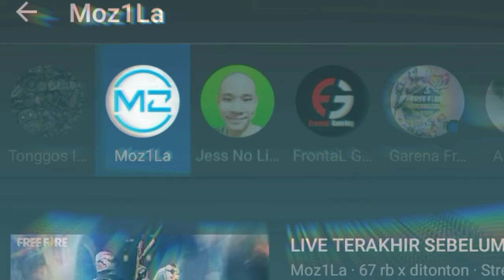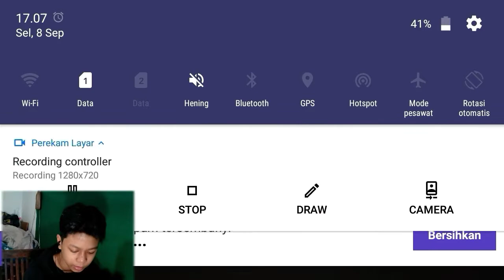STANDOFF 2 GAMEPLAY MIRIP CS:GO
cs:go ni ges bukan kaleng sarden

standoff 2,
standoff 2 indonesia,
standoff 2 tournament,
standoff 2 exe,
standoff 2 android,
standoff 2 awm,
standoff 2 android gameplay,
standoff 2 autoskillz,
standoff 2 aimbot,
standoff 2 awp,
standoff 2 all weapons,
standoff 2 animation,
standoff 2 best control settings,
standoff 2 bug,
standoff 2 best moments,
standoff 2 best settings,
standoff 2 bomb mission,
standoff 2 battle royale,
standoff 2 best sensitivity,
standoff 2 box,
pubg и standoff 2,
standoff 2 case opening,
standoff 2 code,
standoff 2 cheat menu,
standoff 2 control settings,
standoff 2 cheat money,
standoff 2 case,
standoff 2 crafting,
fpl c standoff 2,
standoff 2 moto c plus,
standoff 2 moto c,
c ops или standoff 2,
standoff 2 download android,
standoff 2 discord,
standoff 2 defuse gameplay,
standoff 2 deagle,
standoff 2 deagle montage,
standoff 2 dust 2,
standoff 2 download,
standoff 2 desert eagle,
standoff 2 edit,
standoff 2 exe indonesia,
standoff 2 emulator,
standoff 2 esport indonesia,
standoff 2 esports,
standoff 2 epic moments,
standoff 2 edits,
panda e standoff 2,
standoff 2 teclado e mouse,
standoff 2 e sporcu ayarları,
standoff 2 e,
standoff 2 antes e depois,
standoff 2 espor maçı,
standoff 2 funny moments,
standoff 2 fragmovie,
standoff 2 free skin,
standoff 2 funny moments indonesia,
standoff 2 free knife,
standoff 2 free gold,
standoff 2 flip knife,
standoff 2 film,
f/s standoff 2,
f j s standoff 2,
standoff 2 vs venom,
press f standoff 2,
standoff 2 а,
f/s poison standoff 2,
standoff 2 gameplay android,
standoff 2 gyroscope,
standoff 2 gameplay indonesia,
standoff 2 gameplay pro player,
standoff 2 gacha,
standoff 2 game guardian,
standoff 2 gameplay offline,
g standoff 2,
free g standoff 2,
g guruji standoff 2,
standoff 2 g kasma,
g-power standoff 2,
standoff 2 gtop,
standoff 2 hack mod menu,
standoff 2 highly compressed,
standoff 2 high graphics,
standoff 2 hack no root,
standoff 2 hack skin,
multilaser h standoff 2,
standoff 2 х,
h.a.y standoff 2,
standoff 2 indonesia android,
standoff 2 indonesia 2020,
standoff 2 indo,
standoff 2 indonesia setting,
standoff 2 indonesia sniper,
standoff 2 indonesia mobile,
standoff 2 indonesia offline,
i play standoff 2,
standoff 2 jump,
standoff 2 j komando reaper,
standoff 2 j komando,
standoff 2 jumps movement,
standoff 2 j komando floral,
standoff 2 jailbreak,
standoff 2 j komando luxury,
standoff 2 joystick,
standoff 2 j komando ancient,
j comando standoff 2,
j commando standoff 2,
standoff 2 j komando gameplay,
standoff 2 j cover,
standoff 2 karambit,
standoff 2 knife,
standoff 2 kunai,
standoff 2 karambit gold,
standoff 2 karambit dragon glass,
standoff 2 knife script,
standoff 2 komando,
standoff 2 knife hack,
k/d standoff 2,
ma k standoff 2,
k komando standoff 2,
standoff 2 л,
standoff 2 live,
standoff 2 lag,
standoff 2 lalala,
standoff 2 lite,
standoff 2 lucu,
standoff 2 live stream,
standoff 2 laptop,
standoff 2 lathi,
standoff 2 l,
k 1 i i standoff 2,
team standoff 2,
standoff 2 mod apk unlimited money,
standoff 2 mod apk unlimited money download,
standoff 2 montage,
standoff 2 mobile,
standoff 2 mod apk unlimited money download 2020,
m standoff 2,
remove m.2 standoff,
m.2 without standoff,
m.2 standoff missing,
m.2 drive standoff,
m z s standoff 2,
standoff 2 m 40,
standoff 2 new update,
standoff 2 nicky,
standoff 2 no lag,
standoff 2 new update 2020,
standoff 2 new,
standoff 2 no lag settings,
standoff 2 no recoil,
standoff 2 noob,
standoff 2 n,
standoff 2 offline,
standoff 2 open case,
standoff 2 offline mode,
standoff 2 offline gameplay,
standoff 2 one taps,
standoff 2 open case indonesia,
standoff 2 on pc,
standoff 2 online,
piosenka o standoff 2,
standoff 2 comprando o passe,
o la la standoff 2,
standoff 2 pro player,
standoff 2 pro,
standoff 2 pc,
standoff 2 pc gameplay,
standoff 2 pro sniper,
standoff 2 pro awm,
green p standoff 2,
standoff 2 p,
sergey p standoff 2,
standoff 2 huawei p smart,
standoff 2 p 350,
standoff 2 quickscope,
standoff 2 quick switch,
standoff 2 qartulad,
standoff 2 qartulad irakligamer,
standoff 2 qartulad case opening,
standoff 2 qartulad gi2gi,
standoff 2 qartulad pro gamer,
standoff 2 qartulad 2020,
q fix standoff 2,
standoff 2 q bro,
q max standoff 2,
standoff 2 ranked,
standoff 2 rank,
standoff 2 royal skyline,
standoff 2 redmi note 8,
standoff 2 review,
standoff 2 redmi 5a,
 2,